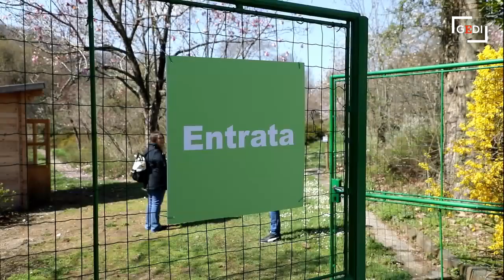A Gorizia il Giardino Viatori in fiore si mostra al pubblico in tutta la sua bellezza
Finalmente ha riaperto. Con l'arrivo della primavera, da domenica 3 aprile, è possibile tornare ad ammirare il giardino Viatori a Gorizia. Le visite sono previste per i sabati, le domeniche e i festivi. Più nel dettaglio, le visite riguarderanno sia il giardino sia la "casa Viatori" che, con il riallestimento dello scorso anno, è diventato ormai il nuovo "CariGO Green Point", nome ispirato dal progetto pluriennale ad alta sostenibilità e innovazione tecnologica "CariGO Green", volto a valorizzare e promuovere il territorio isontino. .Video di Pierluigi Bumbaca .L'ARTICOLO